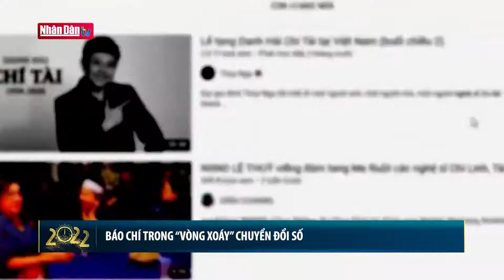Báo chí trong "vòng xoáy" chuyển đổi số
Báo chí trong "vòng xoáy" chuyển đổi số | Truyền Hình Nhân Dân
1. Dự Báo Thời Tiết Hôm Nay